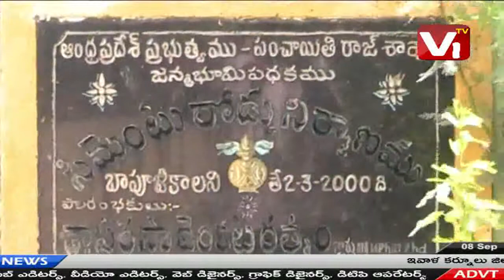సూళ్లూరుపేటలో డ్రైనేజిలా దర్శనమిస్తున్న రోడ్లు